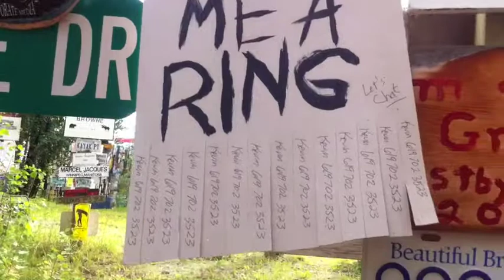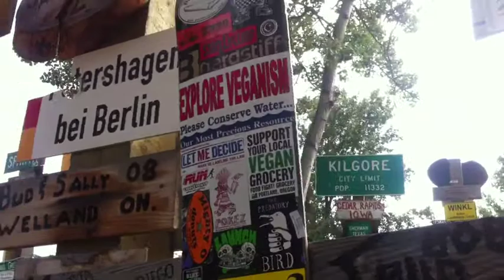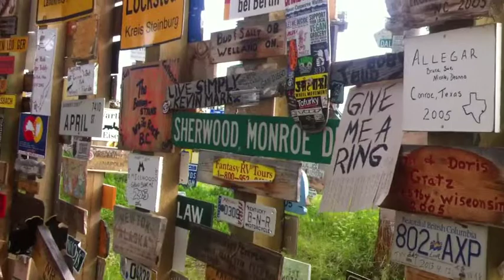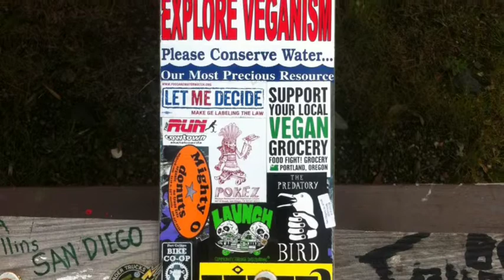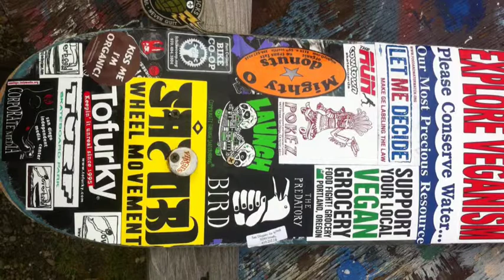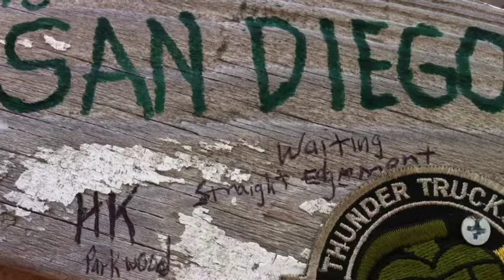Sign Post Forest Installation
July 2013 My sign has been created and posted.
Bob Green RIP
Buddy Peters RIP
live simply